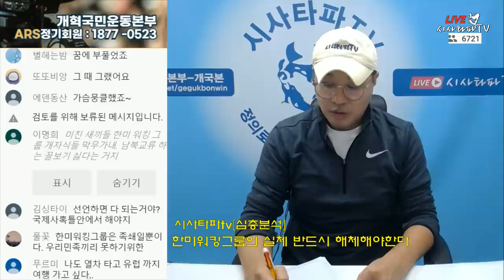-한미워킹그룹의 충격적인 실체 -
#9.19군사합의
#4.27판문점선언